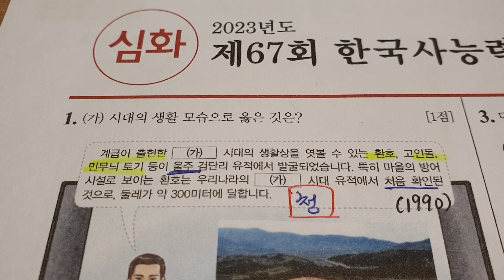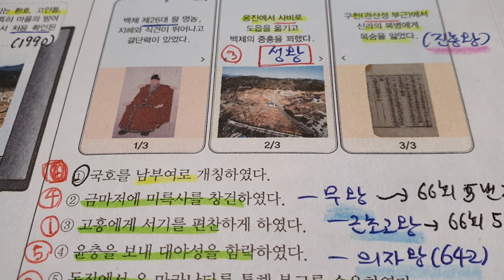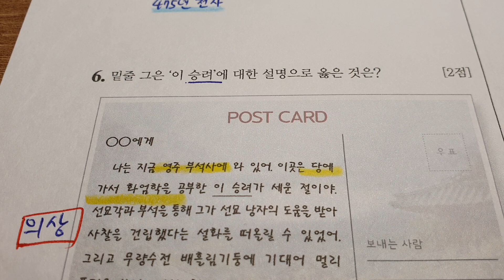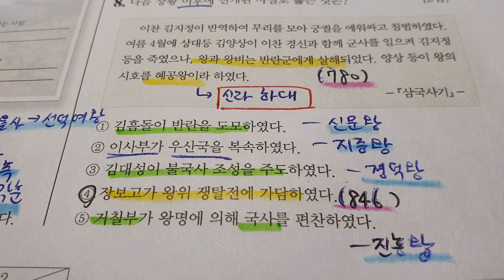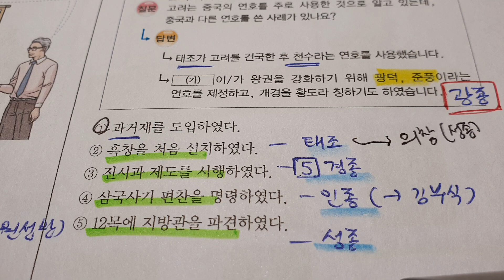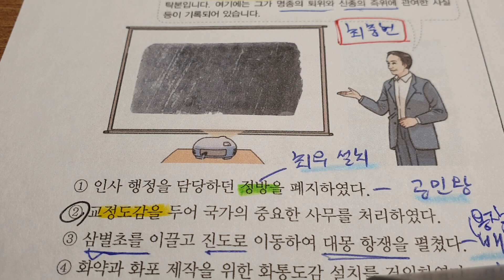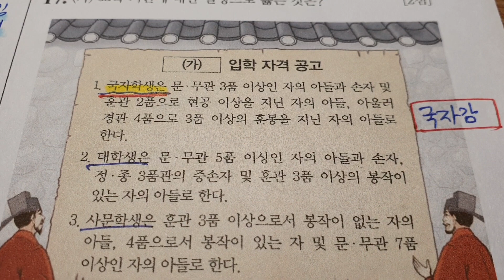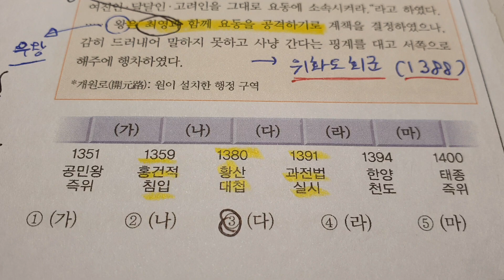(10월 21일 실시) 제67회 심화 한국사능력검정시험 1~19번(고려시대까지) 해설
[3점짜리 문제들]
문제 4번(05:09 불탑 문제) - 자료 속의 '현존 최고 신라 탑으로서 돌을 벽돌 모양으로 쌓았다'는 것을 힌트 삼아 "분황사 모전석탑"임을 알 수 있으므로 선지 4번이 정답 / 선지  1번은 불국사 3층석탑, 선지 2번은 부여 정림사지 5층 석탑, 선지 3번은 발해 영광탑, 선지 5번은 이산 미륵사지 석탑.

문제 5번(06:40 삼국 통일과정 순서 문제) - 자료 속의 "연개소문이 죽고 내분이 일어나다"와 "신라 수군이 기벌포에서 승리하다"의 사이 시기는 고구려 멸망 내지 고구려 부흥운동에 해당하는 사실이 와야 하므로 선지 2번("문무왕이 안승을 보덕국왕으로 책봉")이 정답(참고로, 이 때가 674년이고, 안승은 고구려 부흥운동을 함께 하던 검모잠을 죽이고 신라에 투항한 것임) / 선지 1번의 "흑치상지.."와 선지 4번 "백강전투"는 모두 고구려 멸망 전 백제부흥운동에 관한 내용임.

문제 10번(17:06 후삼국 통일과정 문제) - 자료 속의 "신검이 견훤을 금산사에 윺폐"한 사건(935년) 이후 "일리천전투"에서 왕건이 신검의 후백제군을 물리치고 후삼국 통일을 완성(936년)하였으므로 선지 4번이 정답 / 선지 3번 "신숭겸이 공산전투에서 전사"한 사건은 927년의 일(신라 경애왕이 견훤에게 살해된 직후)임. / 참고로, 공산전투 이후 930년 고려군이 고창전투에서 후백제군에 승리하였고, 위 견훤의 금산사 유폐와 같은 해에 신라 경순왕이 고려에 귀순하였음.

문제 12번(21:35) - 자료에서 "강조의 정변을 구실로 거란이 침범하여 나주까지 피란길"을 떠난 왕은 8대 현종이므로, 선지 2번("초조대장경 조판이 시작되었다")이 정답(참고로, 초조대장경은 약 80년의 작업 끝에 선종 때에 완성되었음) / 선지 1번의 "만부교 사건"은 태조 때 / 선지 3번 "사신 저고여가 귀국 길에 피살"된 사건은 고종 때(몽골이 이 사건을 구실로 1차 침입을 하였음).